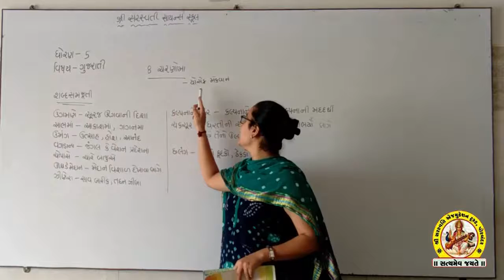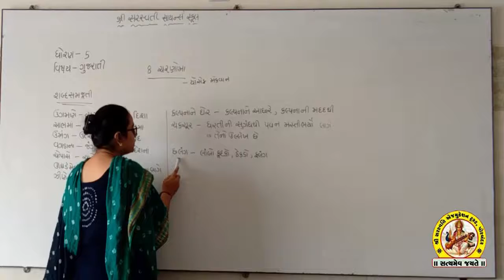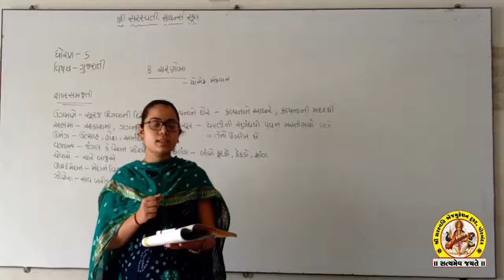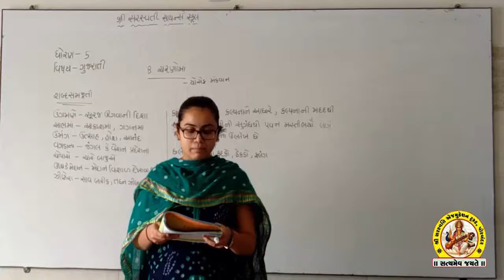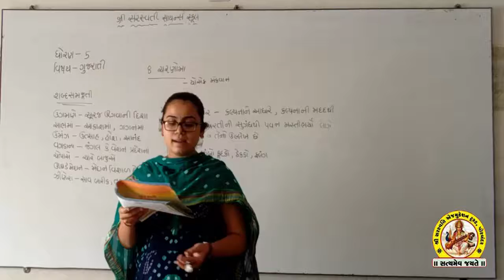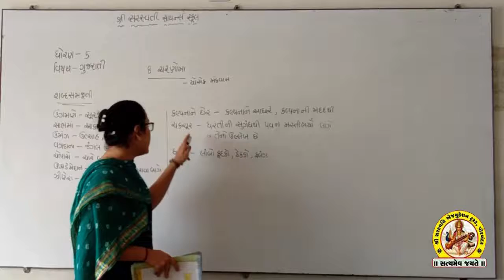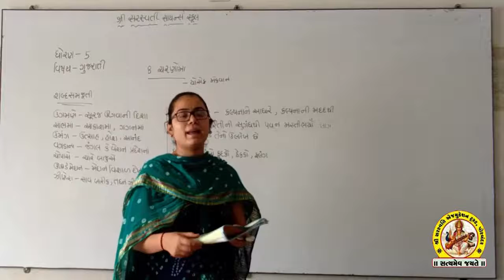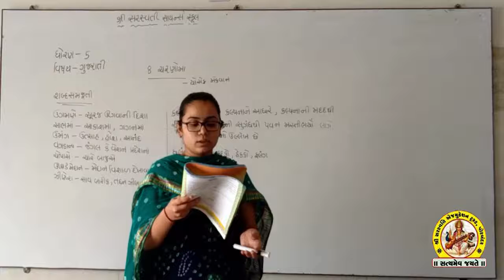SHREE SARASWATI SCIENCE SCHOOL, PORBANDAR. STD-5th SUB-gujarati